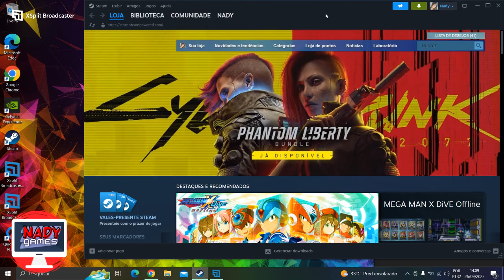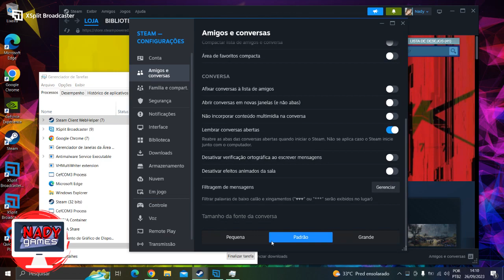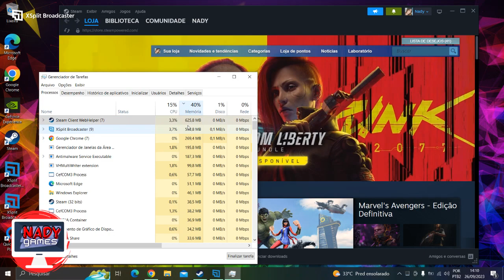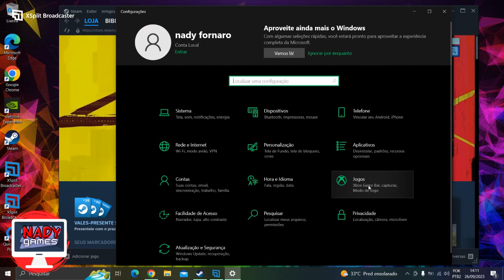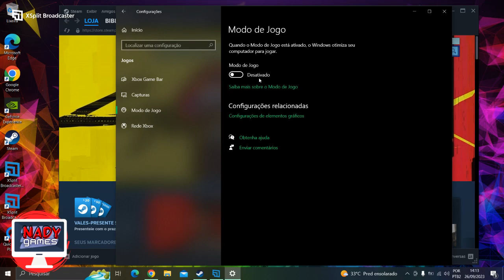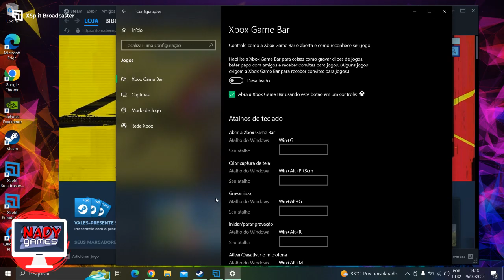Faça seu PC gamer voar: 3 segredos para impulsionar o desempenho e ganhar memória extra!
Dicas para melhorar a performance dos games no seu pc! Pega essa dica!!

PSN: nadyplay Xbox Live: xxNadyxx
Steam: nadygames